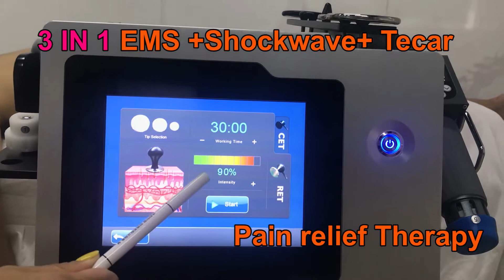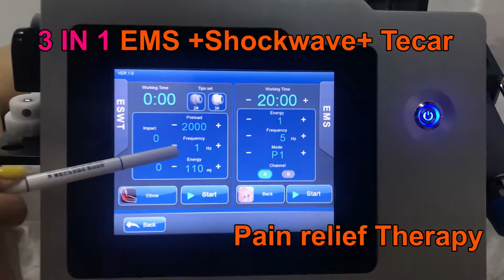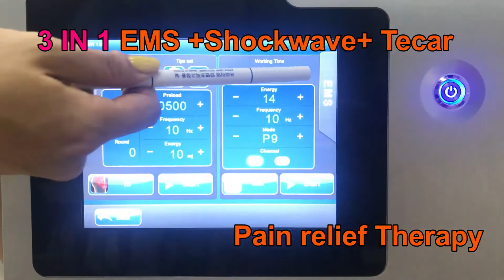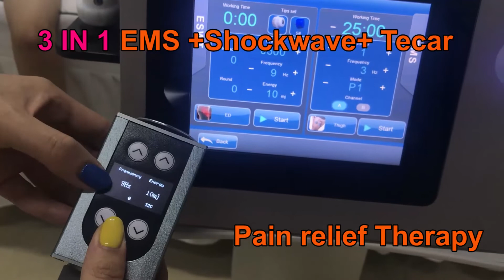TB-SL08F 3 in 1 physiotherapy machine (EMS+Shockwave+Tecar) for pain treatment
More details,please go to
Miss Vicky